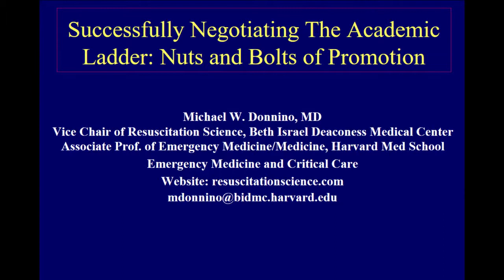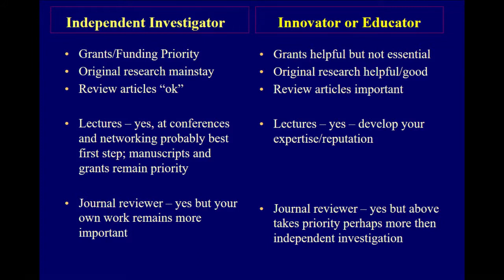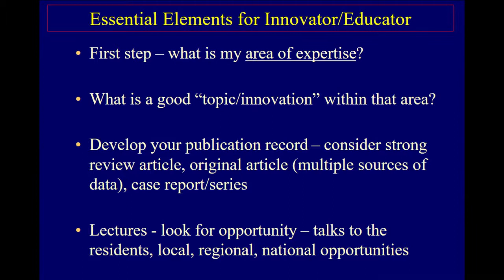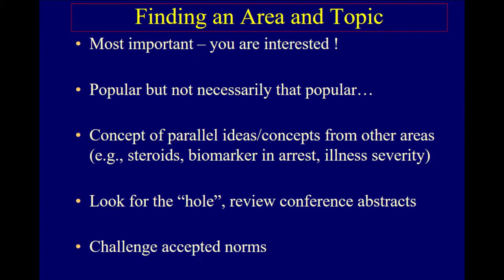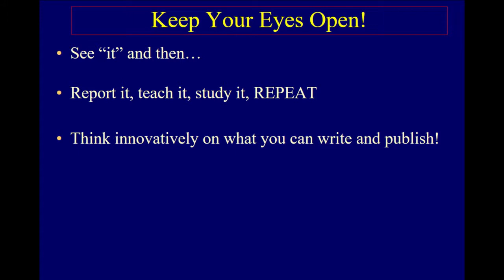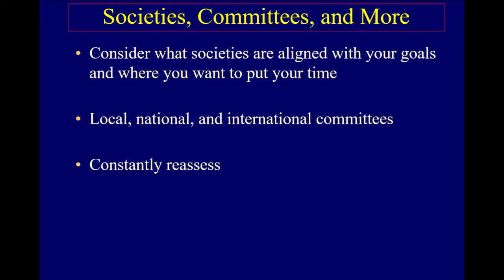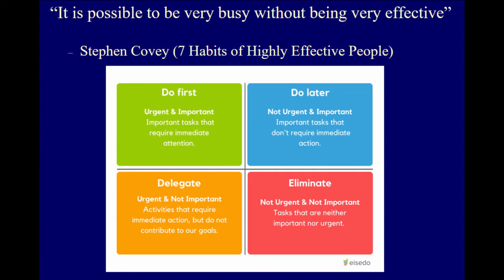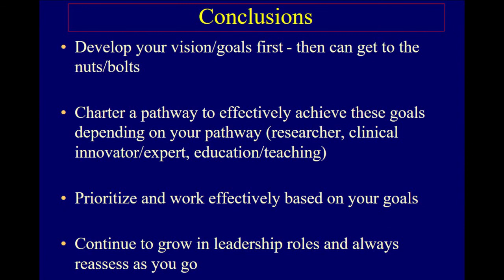Jr Faculty Development Forum-Successfully Negotiating The Academic Ladder: Nuts & Bolts of Promotion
SAEM19
Ian B.K. Martin, MD, MBA
David Brown, MD
Michael Donnino, MD
William Barsan, MD
Wendy Coates, MD
Robert Hockberger, MD
Kelly Young, MD, MS
Deborah Diercks, MD, MSc
Angela Mills, MD
Judd Hollander, MD
Lynne Richardson, MD
Richard Wolfe, MD
James Adams, MD
Jeffrey Kline, MD
Lalena Yarris, MD, MCR
Alexei Wagner, MD, MBA
Andra Blomkalns, MD, MBA
Erik Hess, MD, MSc
Nathan Kuppermann, MD, MPH